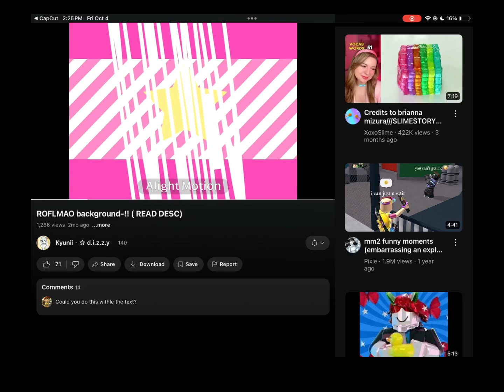RAFLAMO MEME! (Finally made it lol) cr to @notlikemehlunar_ for the background